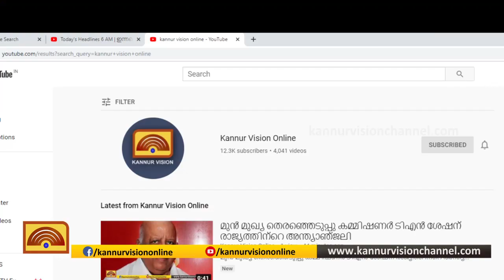മത്സ്യത്തൊഴിലാളി യൂണിയന്‍ സി ഐ ടി യു ജില്ലാ സമ്മേളനം